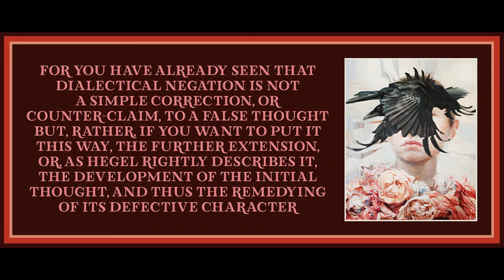Lecture 4 from An Introduction to Dialectics from Theodor Adorno